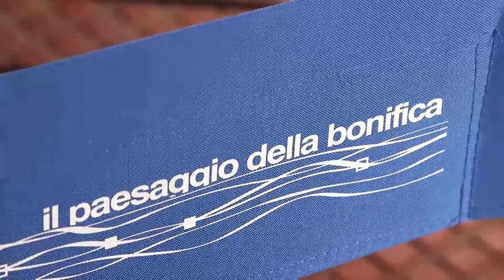Chiara Visentin. Percorrere il Paesaggio della Bonifica